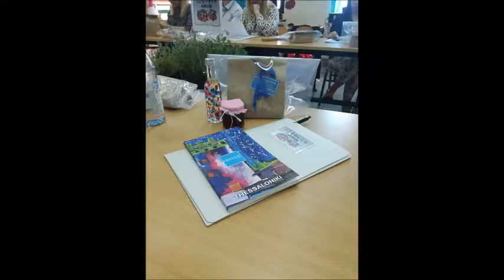Memories from Thessaloniki